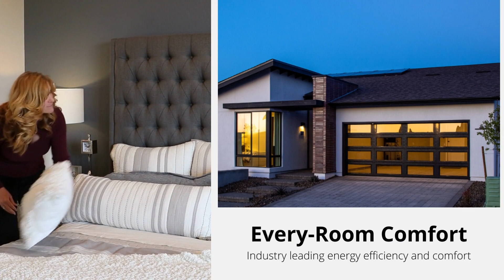Lifestyle - Youtube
At Mandalay Homes, we build responsible and sustainable homes because we believe it's the right thing to do for our homebuyers and the planet. We strive to create homes that are energy-efficient, healthy, and comfortable for you and your family. Join us in our commitment to building a better future, one home at a time.